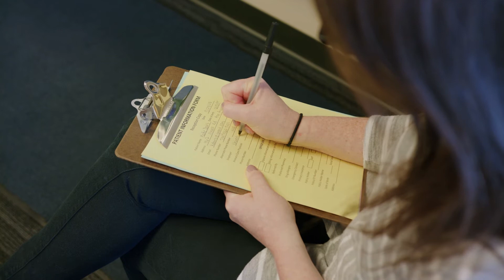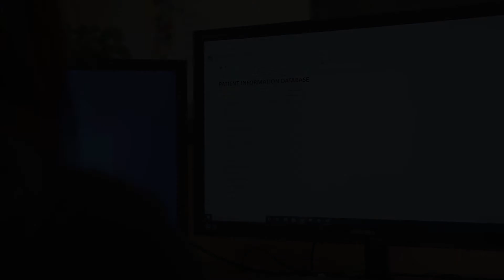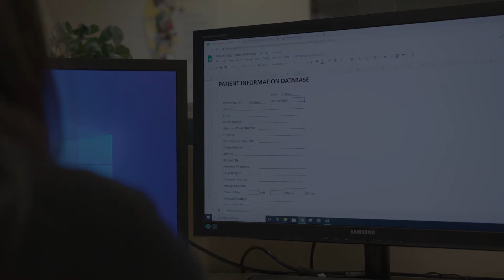Identify Waste & Error Proofing - Lean Six Sigma Patient - Current State Process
Observe and analyze the current state process of a patient checking in for a doctor’s appointment. Apply Lean Six Sigma analytical tools including waste analysis, root cause analysis, process observation, time observation, value analysis, process cycle efficiency, error proofing, Poka-Yoke, and mistake proofing.

To view a version of this process broken down into timed steps, please To view an improved version of this process, please and the future state process

More information on the University of Michigan Lean Six Sigma programs can be found